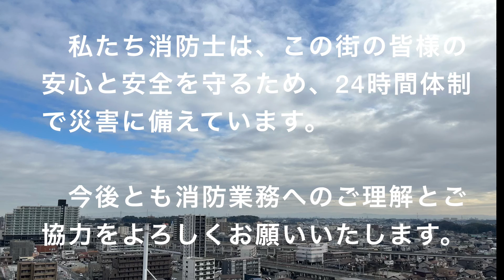消防士の仕事